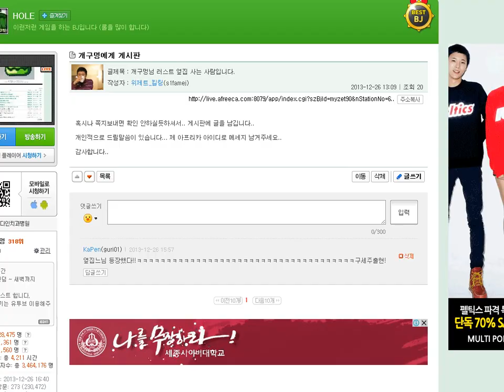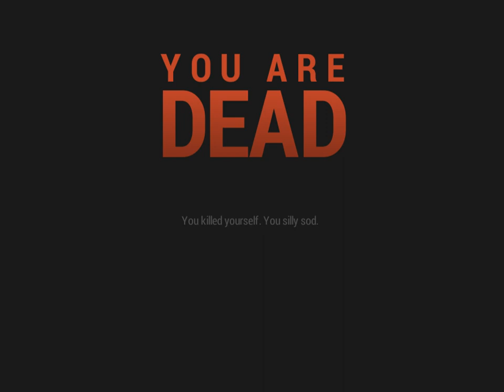개구멍의 러스트 RUST 좀비 생존게임 - 8일차 - 1